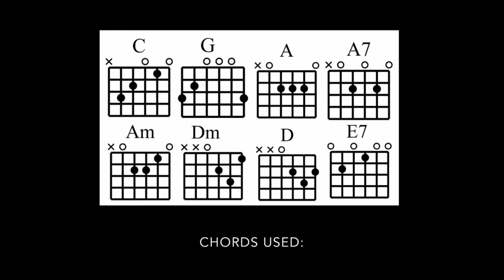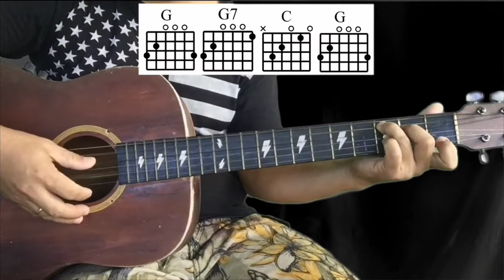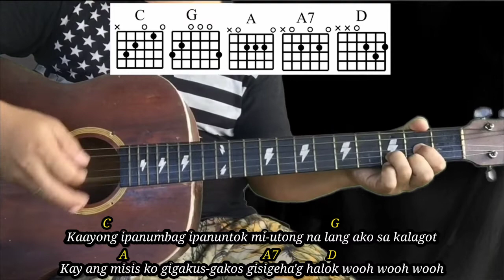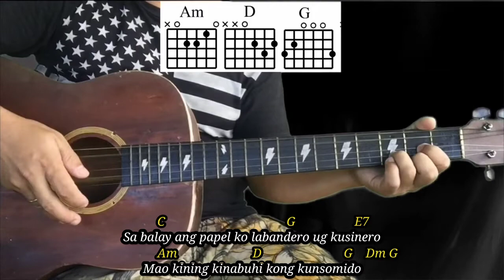Kunsomido - Max Surban | Guitar Tutorial With Lyrics and Chords